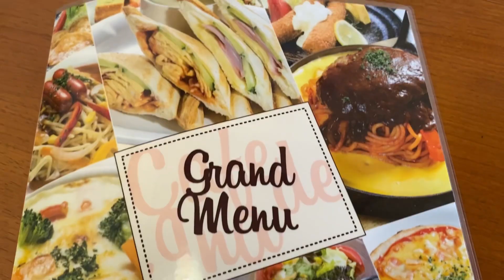ＣＡＦＥ ＤＥ ＩＮＡ(岡崎市)のランチ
日替りランチ、和風あんかけハンバーグ定食をいただきました。ハンバーグの他に、煮物やお漬物もついてて、とても満足できるランチです。